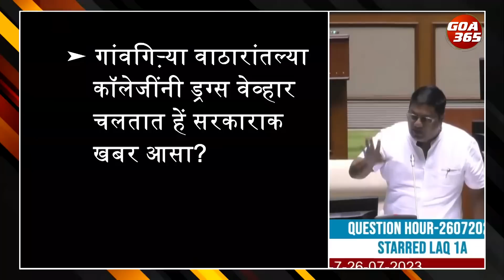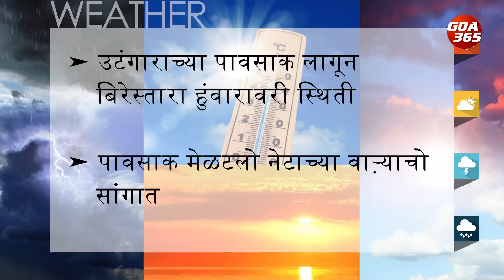GOA365 KONKANI KHOBRO 26th JULY 2023